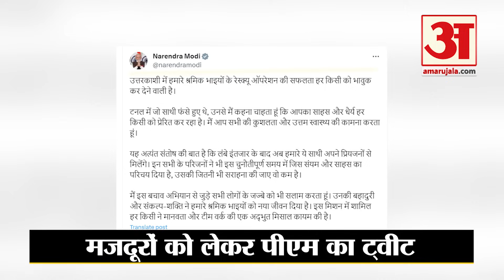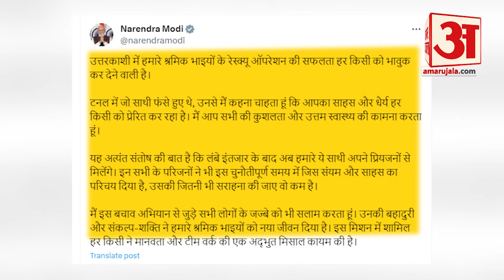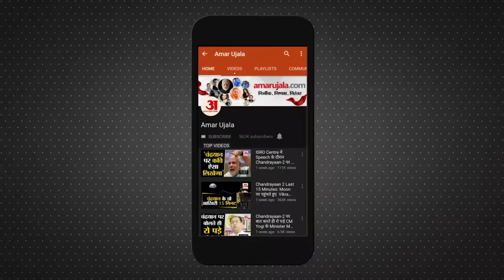Uttarkashi Tunnel Rescue Live:मजदूरों के निकलने के बाद पीएम मोदी का भावुक ट्वीट